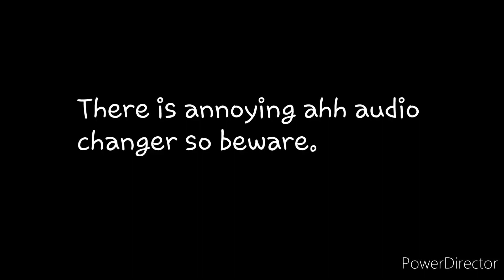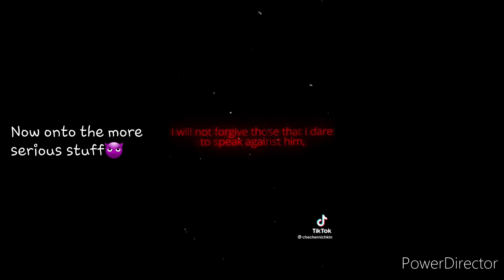Twisted wonderland react to M!Yuu as Xiao